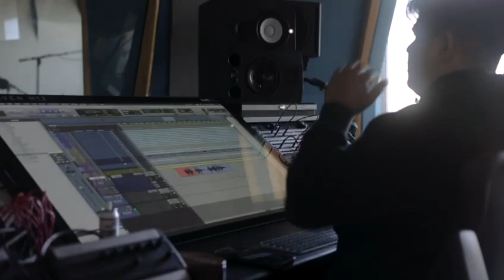Keith Nieto - En El Estudio (Detrás de Cámaras)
Qué dicen? Quieren un regalito musical antes de navidad?

Escucha mi música en mi perfil oficial de Spotify

Gracias por su apoyo y cariño a este, mi nuevo proyecto